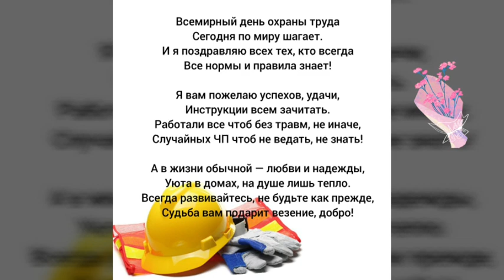Музыкальное поздравление с Всемирным днем охраны труда! / Всесвітній день охорони праці.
28 апреля, решением Международной организации ILO, объявлено Всемирным днем охраны труда. В отличие от Первомая, эта дата не призывает к пролетарской солидарности трудящихся, по улицам не ходят радостные демонстранты. 28 апреля имеет своей целью привлекать внимание всей мировой общественности к нерешенным проблемам охраны труда, а также продвигать культуру труда во все сферы деятельности человека.

День этот начали отмечать с 2003 года. Однако, предшественником Всемирного дня охраны труда считается американский День памяти погибших работников, впервые проведенный в 1989 году. Цифры, которые приводят аналитики, шокируют: смертность и заболеваемость из-за несчастных случаев на производстве колоссальна. Поэтому, каждый здравомыслящий трудящийся, безусловно, должен в этот день принять участие в мероприятиях, направленных на привлечение внимания к вопросам охраны труда.